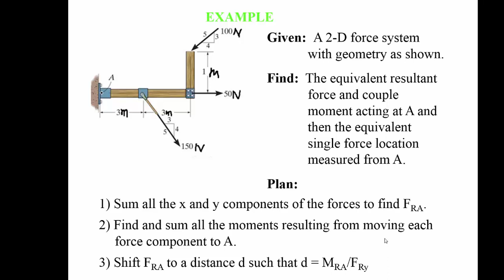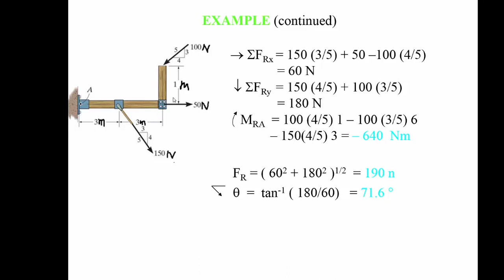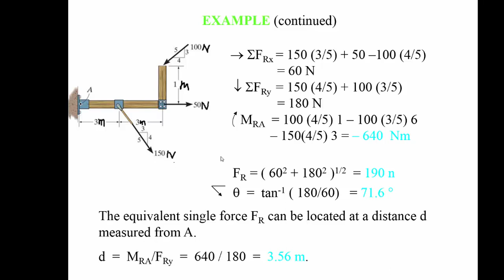MTH304 Lecture 29 Part 2 || Couple Example 3 || Virtual University